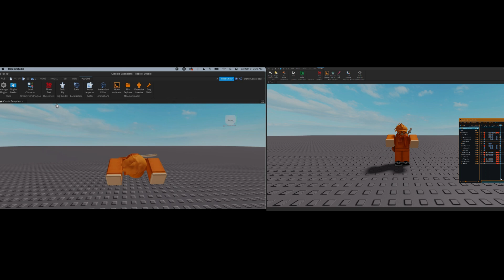so i made another one, because why not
funni orange man